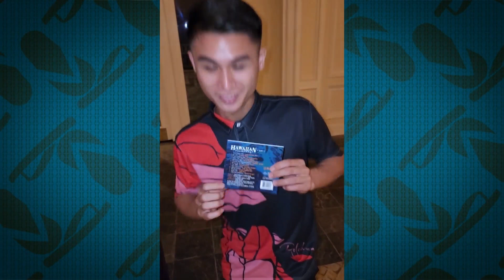Festivals of Aloha and Haku Collective Team Up to Support Upcoming Musicians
The Festivals of Aloha pays homage to its 20th celebration of contests.
In celebration of the 20th anniversary of Richard Hoʻopi‘i Leo Ki’eki’e Falsetto Contest, Haku Collectivae and Aloha Festivals debuted ʻHawaiian Falsetto Vol 1,’ an album featuring contest winners and judges.